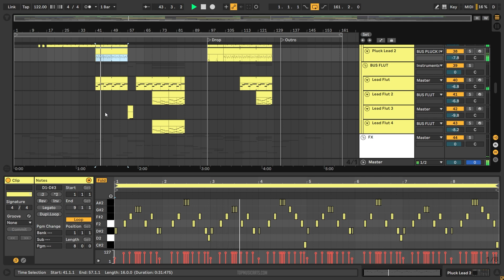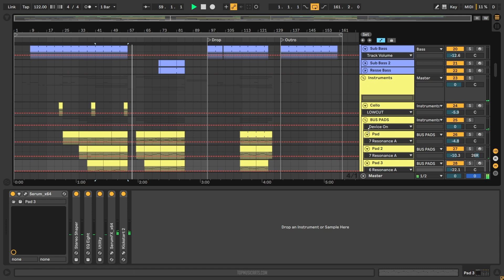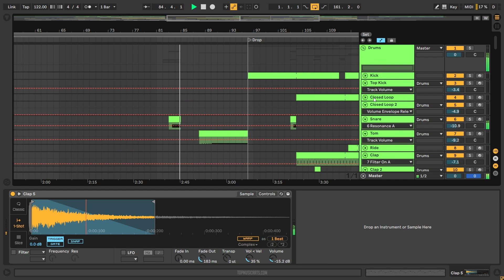CamelPhat & Innellea - Desert Sun (Ableton Remake)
⚙ Template Specifications ⚙
📌File size: 67 MB
📌Software, DAW: Ableton Live 10.1.25, or higher.
📌VST Plugins: only Xfer's Serum v1.334 (or higher) Vst Plugin required.
📌Song Key: Eb Maj
📌Time Length: 5:17
📌Genre: Melodic Techno